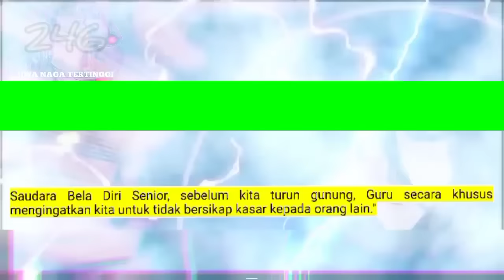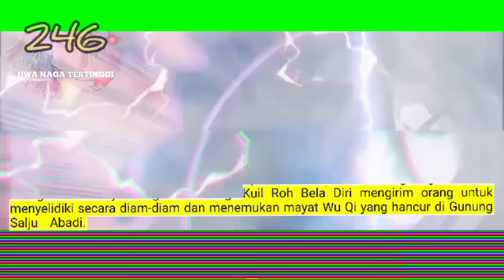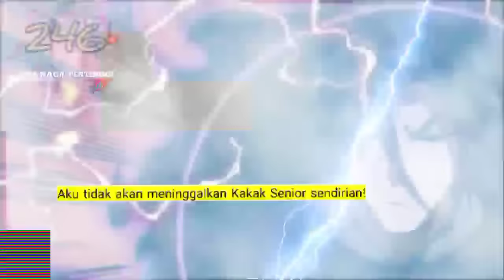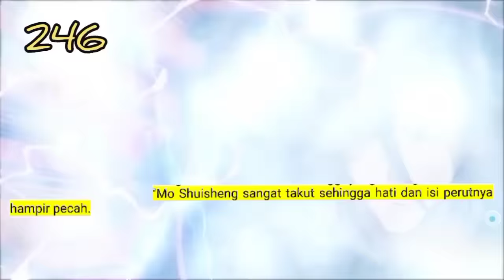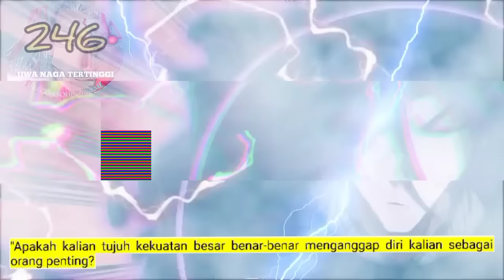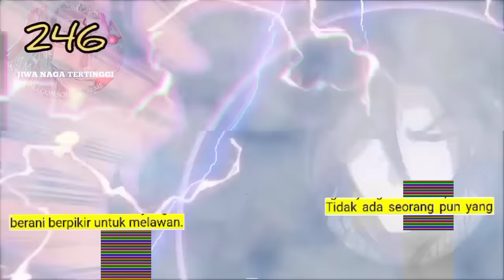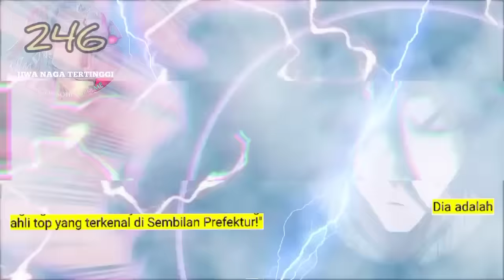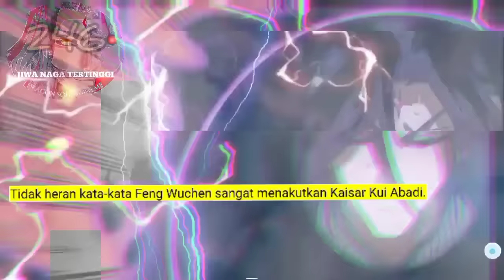Jiwa Naga Tertinggi season 246